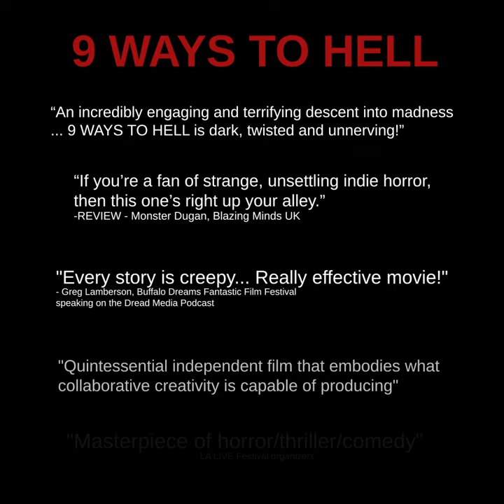9 WAYS TO HELL on Prime Video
You can now buy or rent the multi-award winning horror anthology, 9 WAYS TO HELL, on Amazon Prime Video.